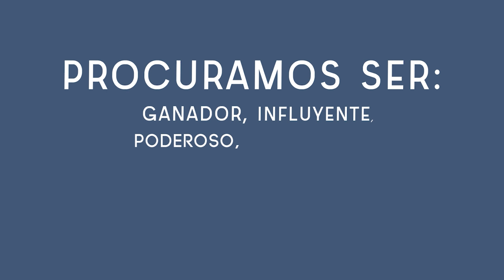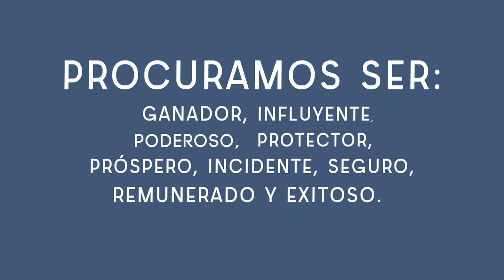Los 3 Deseos del Corazón - Infografía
Descubramos la importancia de tener un corazón balanceado a la manera de Jesús.